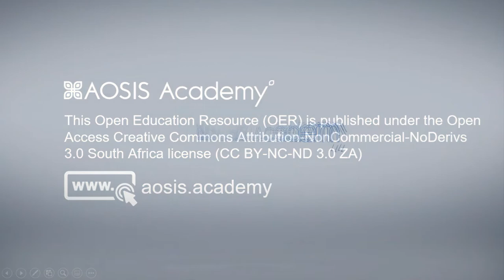BOOK INSIGHTS - The gift of life: Towards an ethic of flourishing personhood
Editor: JM Vorster

This publication engages in the modern-day discourse about ‘flourishing life’ by proposing relevant theological perspectives on the concept of life and, in particular, its relevance for Christians living in this age and in an environment that poses major challenges to public morality and the common good. In conjunction with the emerging theological interest in the concept of life, this project is a modest attempt to take part in the advancement of an ethic of life for today, under the rubric of an ethic of flourishing personhood. The point of departure is the biblical concept of the gift of life and what this gift entails for the understanding human life, personhood and moral agency today.